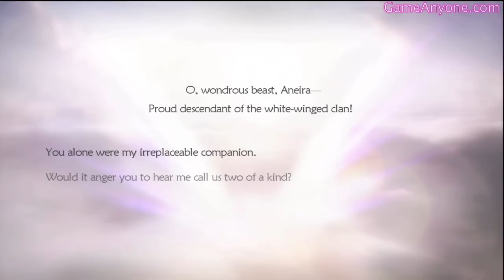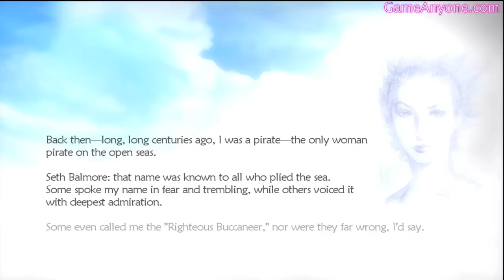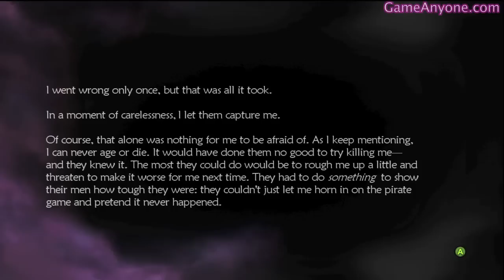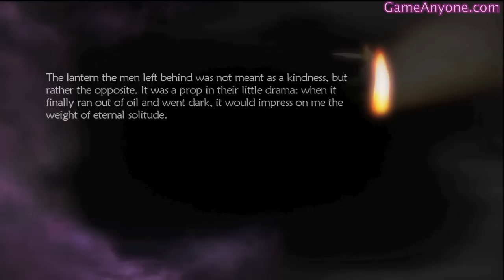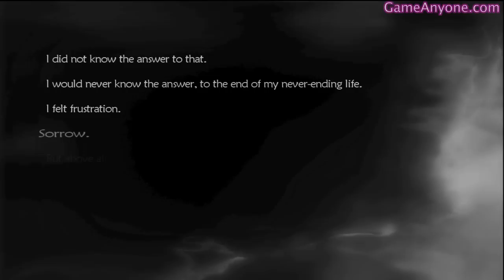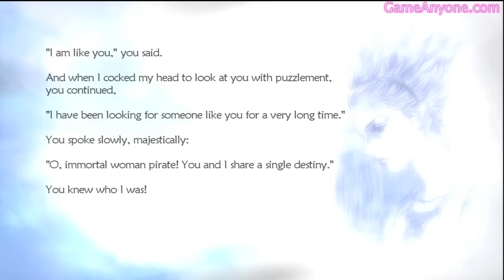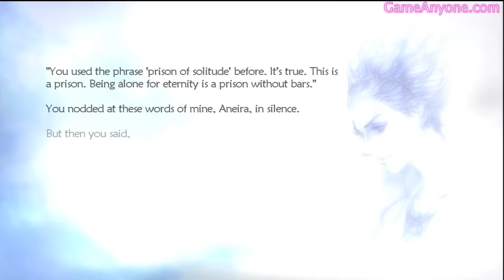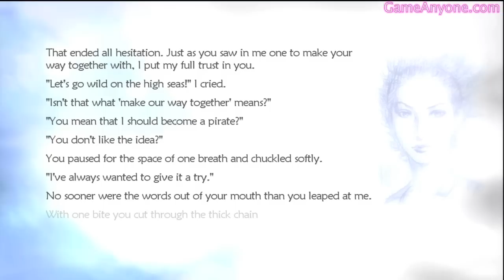Let's Play: Lost Odyssey [HD] - Part 57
This is the game Lost Odyssey for the Xbox 360. The game is in full 720p HD and has commentary provided by myself. Enjoy!